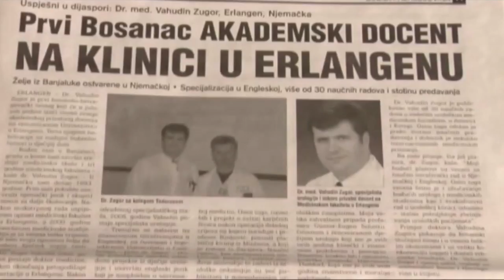Osman Dziho I U Tuđoj avliji-himna emisije I Marko Govorcin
Povodom osam godina emitovanja, a za svoje 400 izdanje emisije "U tuđoj avliji", Osman Džiho je dobio na poklon muzičku numeru posvećenu njemu i projektu na kojem radi predstavljajući uspješne Bosance i Hercegovce koji danas žive širom svijeta. Još jednom se od srca zahvaljujemo autoru Marku Govorčinu.

Marko Govorčin - Tekst, muzika, aranžman, gitara, vokal